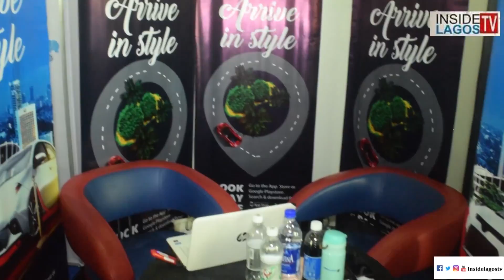SOCIAL MEDIA WEEK 2017